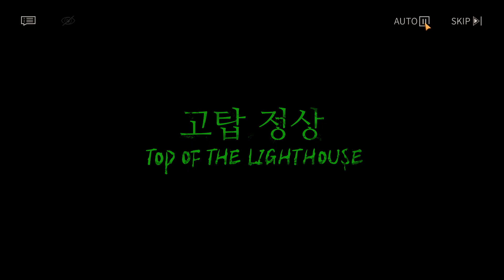[리버스: 1999] 이벤트 스토리 그린 레이크의 악몽 - #14, 고탑 정상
"더 높이 서 있지만 더 멀리 볼 수는 없다."